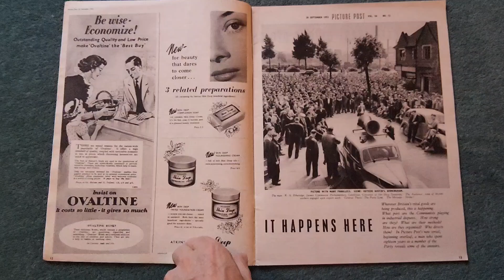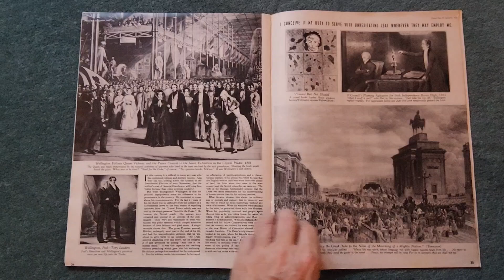Picture Post Magazine September 20 20th 1952